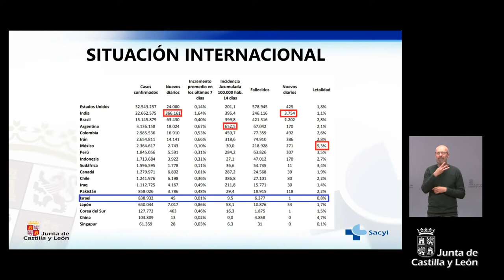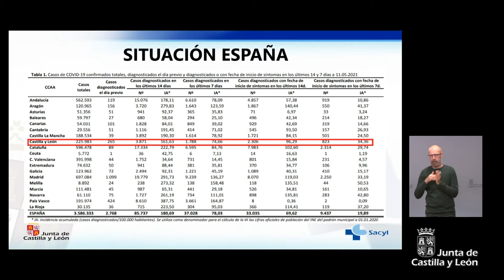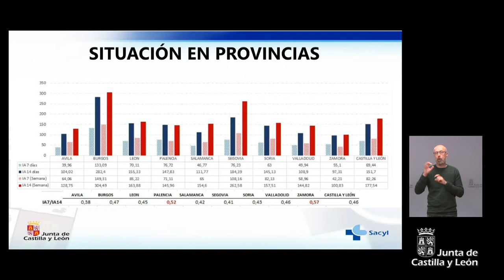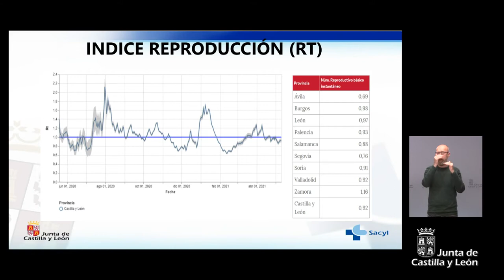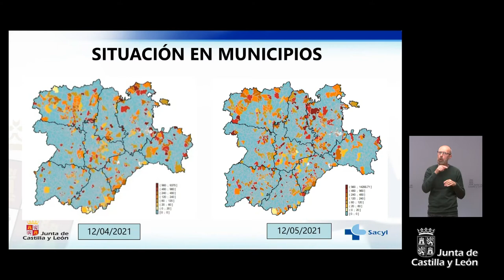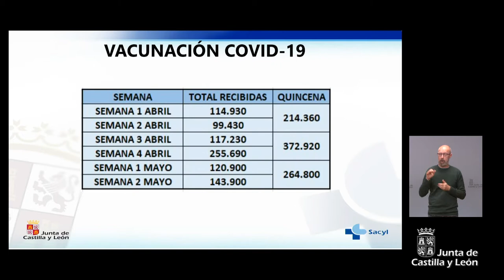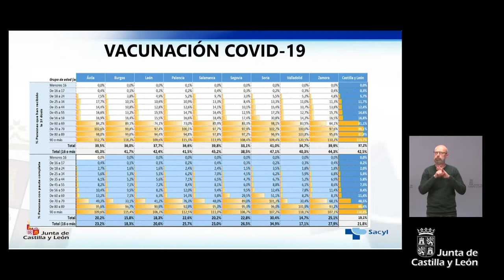12/05/2021 Rueda de prensa posterior al Consejo de Gobierno de Castilla y León